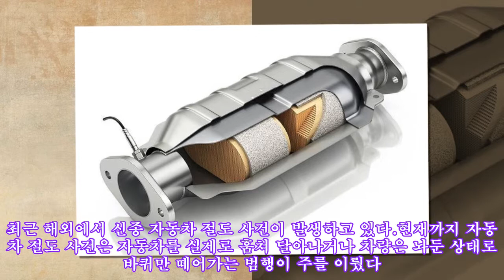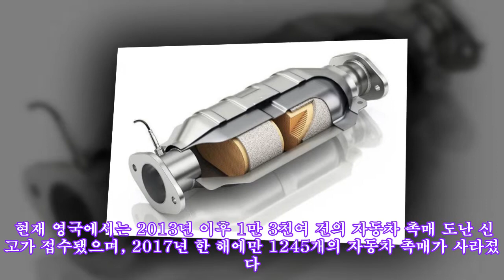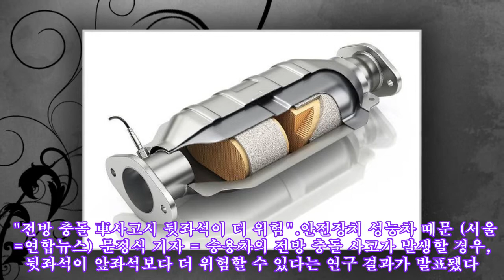자동차의 귀금속만 노린다! 촉매 변환기 도둑 성행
자동차의 귀금속만 노린다! 현재까지 자동차 절도 사건은 자동차를 실제로 훔쳐 달아나거나 차량은 놔둔 상태로 바퀴만 떼어가는 범행이 주를 이뤘다. 하지만